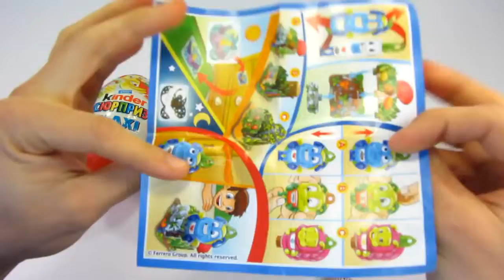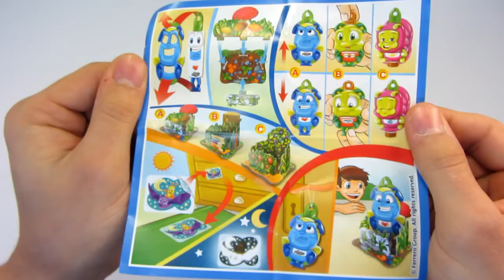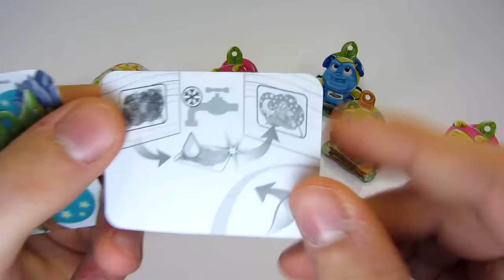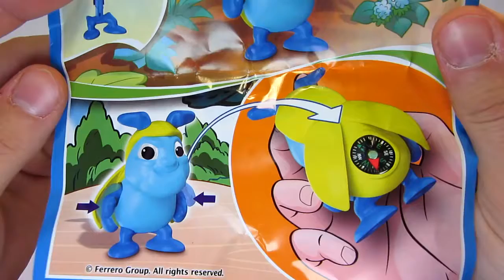Kinder Maxi Egg Surprise ♥ ♥ ♥ ♥ 2016 ♥ ♥ ♥ ♥ ♥ ♥